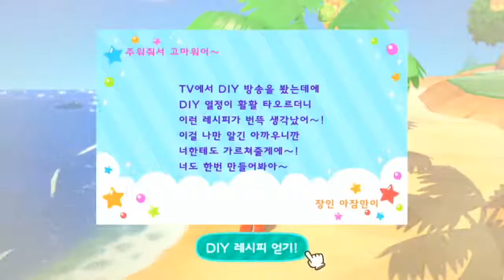모동숲 98화 -- 무편집본-- 일섭과 카를로스의 헤어스타일 섹시 쟁탈전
내보내고 싶은 이웃 1순위, 2순위가 서로 누가 섹시하냐고 묻습니다.
도토리 키재기입니다 ㅋㅋㅋ